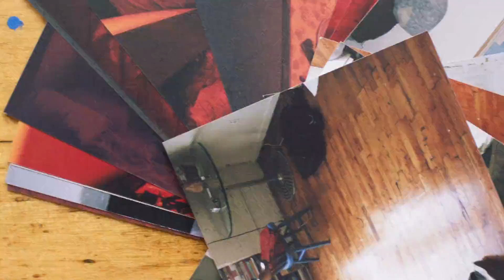Sharks’ Teeth Lost In The Cosmos